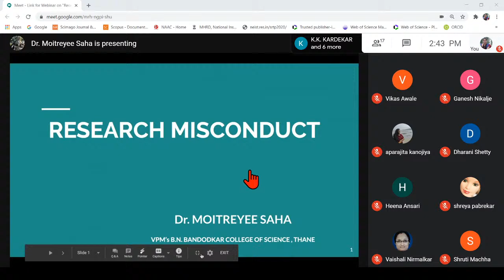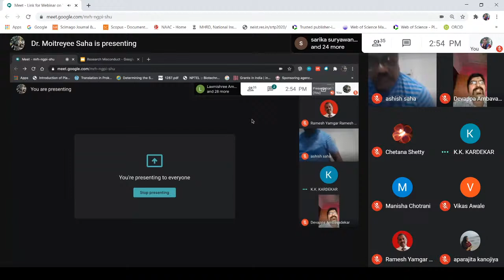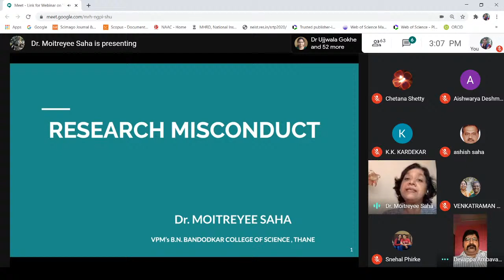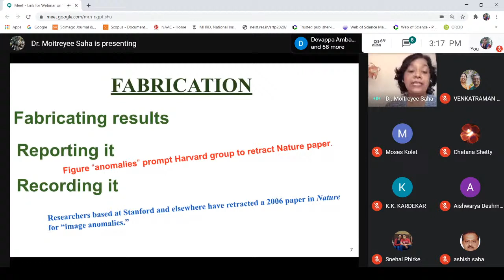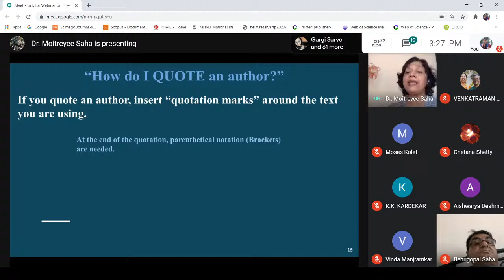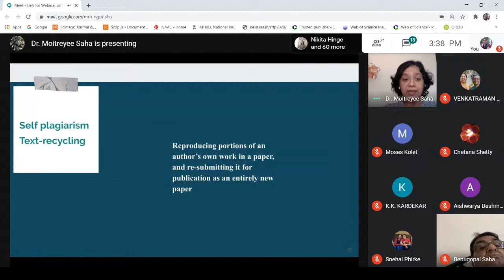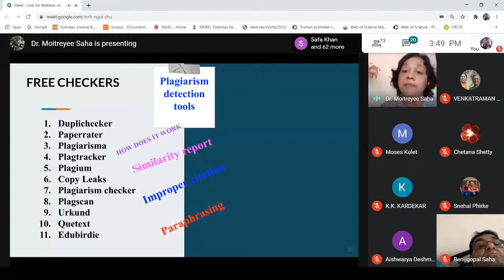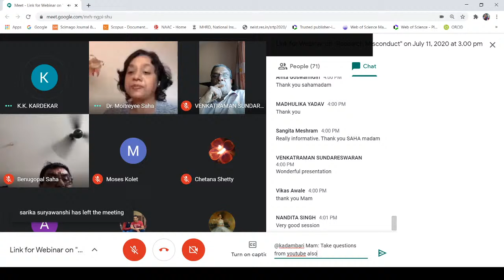Webinar on Research Misconduct